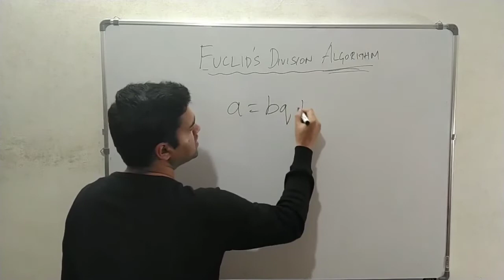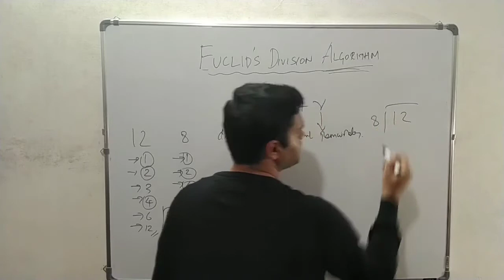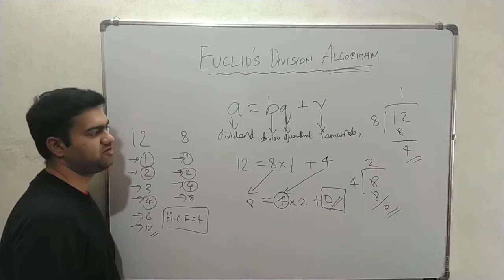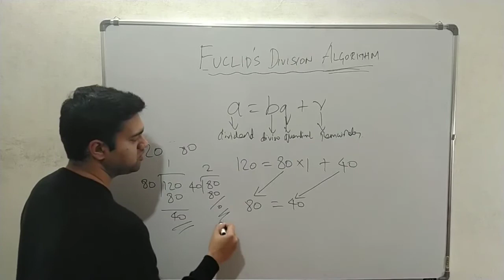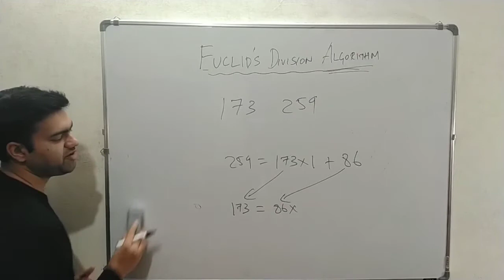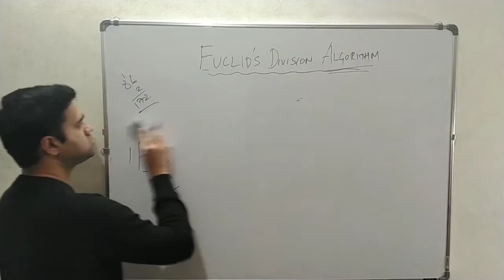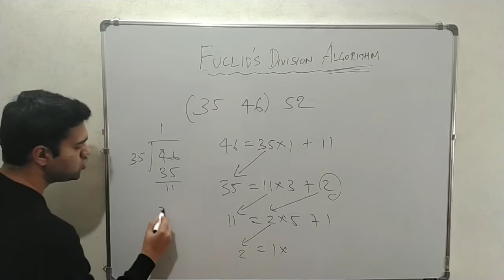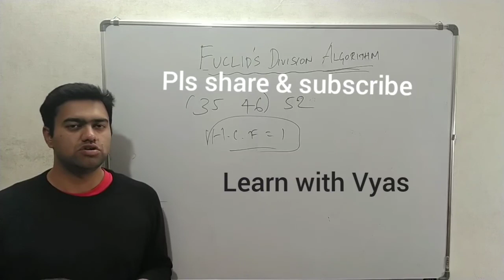EUCLID'S DIVISION ALGORITHM|TAMIL|HCF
This video describes the method to find HCF using Euclid's Division Algorithm